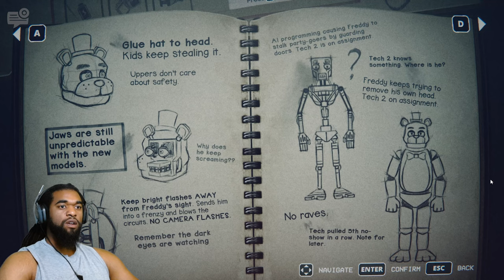FIVE NIGHTS AT FREDDY'S: INTO THE PIT | PART 4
FIVE NIGHTS AT FREDDY''S: INTO THE PIT

Holiday SZNNN